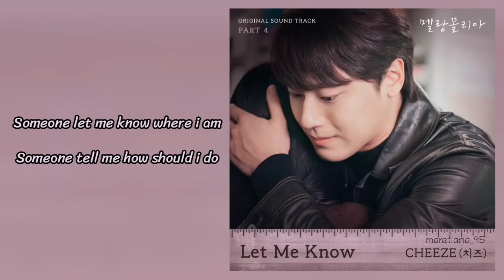Cheeze (치즈) – Let Me Know Lyrics INDO Melancholia (멜랑꼴리아) OST Part. 4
Genre : OST, Ballad
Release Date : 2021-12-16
Language : Korean